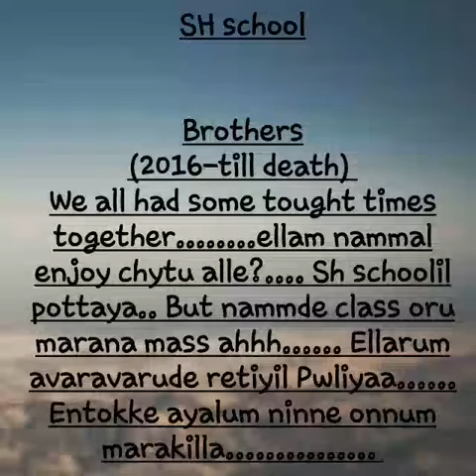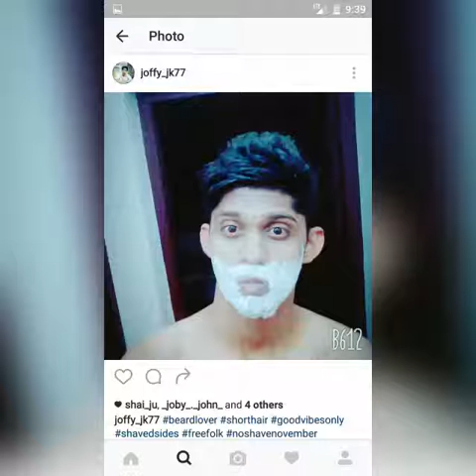Brothers ( Sacred Heart Changanacherry)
Brothers ( 2016 - Till the death)

Members:
Bilal Nushoor
Shaiju Shaji
Ashbin K Thomas
Akhil Biju
Roney Philip
Martin Siby
Adhithyan Narayanan
Anandhu Santhosh
Resho Joseph
Sanjo Varghese
Joby John